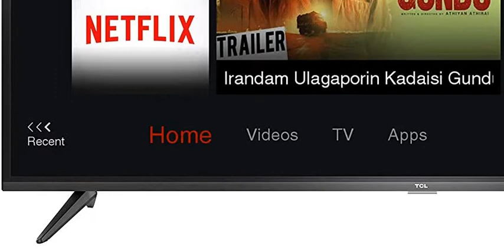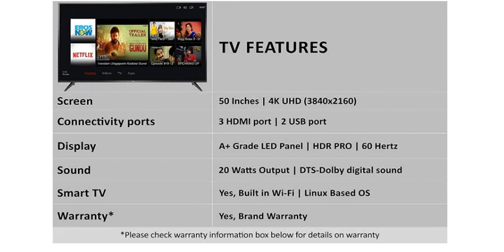TCL 125.64 cm (50 inches) 4K Ultra HD Smart LED TV 50P65US-2019 reviews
Purchase from Amazon

This video gives you a brief detail and review of TCL 125.64 cm (50 inches) 4K Ultra HD Smart LED TV 50P65US-2019 with built in Alexa.